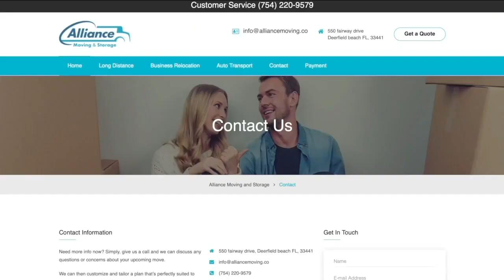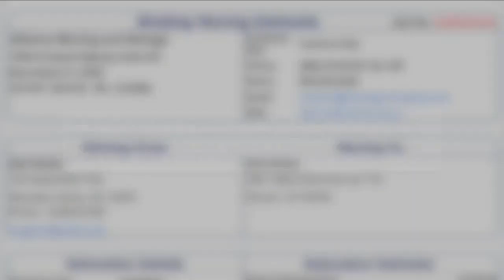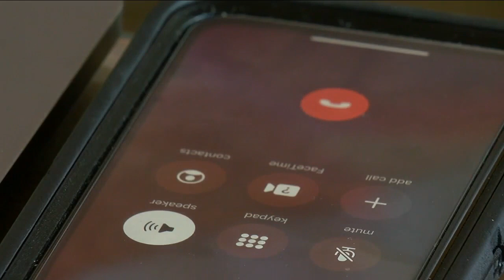91-year-old woman who moved to Colorado living without furniture amid moving company nightmare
June Amend left Arkansas weeks ago. She hired Alliance Moving and Storage to deliver her belongings. Twenty-six days later, she says she has no idea where her belongings are.